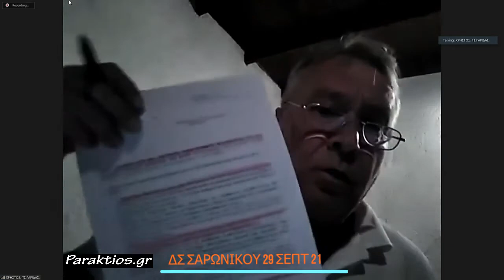ΣΑΡΩΝΙΚΟΣ 29 9 ΑΠΟΧΩΡΗΣΗ ΤΣΙΓΑΡΙΔΑ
ΣΑΡΩΝΙΚΟΣ Συνεδρίαση Δημοτικού Συμβουλίου 29 9 21